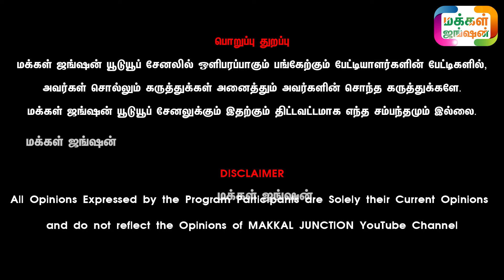உங்களுக்கு கோபம் வருதா, அப்போ சோலி முடிஞ்சுது, திரு.நாகலிங்கம் ஐயா, மலர் மருத்துவம், Flower Medicine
Malar Maruthuvam
திரு.நாகலிங்கம் ஐயா, மலர் மருத்துவம்
மதுரை
தொடர்புக்கு :

மக்கள்ஜங்ஷன் - MAKKALJUNCTION

21 நாட்களில் அதிக வருமானம் தரும் ஒரே தொழில் LINK கீழே

Calves
Dairy Cattle